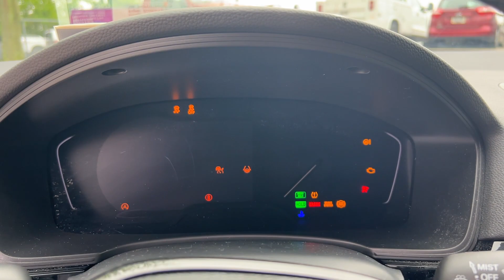2022 Honda Civic EX Delaware, Marysville, Powell, Marion, Sunbury OH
Pre-Owned 2022 Honda Civic EX available at Byers Ford located in 1101 Columbus Pike, Delaware, OH, 43015. Servicing the Delaware, Marysville, Powell, Marion, Sunbury area.
Please mention the stock F230344C when you contact the dealership for this vehicle.

Get a feel for the  2022  Honda Civic.  You'll look smart and sporty in the Civic Sedan. It packs sophisticated style, impressive fuel efficiency, powerful performance, and advanced safety and connectivity technology. Best of all, it's simply a joy to drive. These are just some of the great options this vehicle comes with: Apple Carplay®/Android Auto®, Pre-Collision System, Touchscreen Infotainment System, Keyless Entry, Moonroof, Sun/Moonroof, Heated Mirrors, Adaptive Cruise Control, Back-Up Camera, Alarm. Satisfy your craving for driving pleasure without sacrificing safety and efficiency. Get it all in the Honda Civic Sedan.